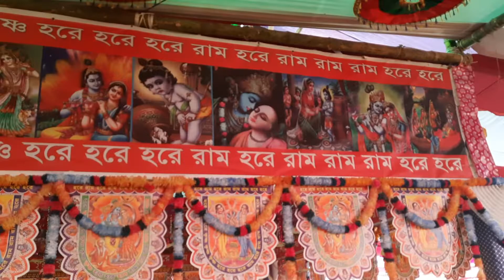হরে কৃষ্ণ মহামন্ত্র l kirtan l Sashikar